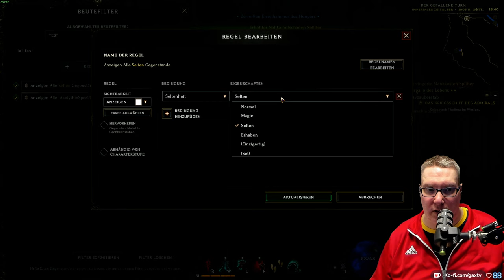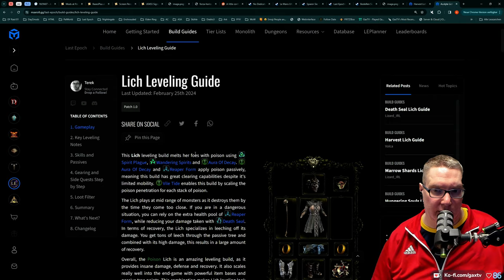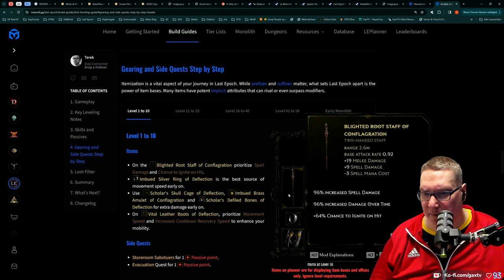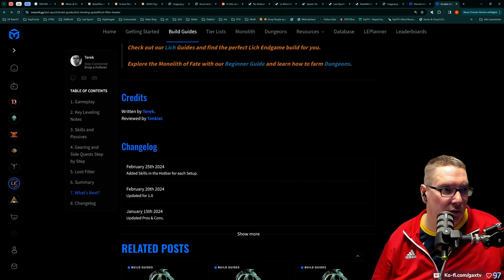Gax in Last Epoch - Tag 02 Folge 02 - Hammer Hack and Slay Game macht einfach Spaß!